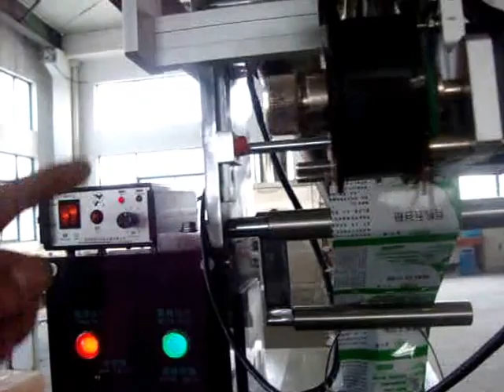SD 38F POWDER PACKING MACHINE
This machine was designed for the automatic packing of materials with bags in food, Pharmacy, Chemaicla and etc.